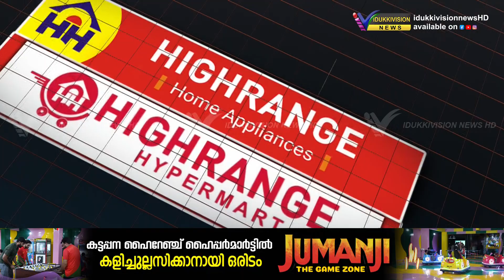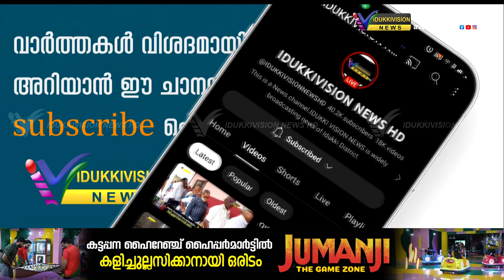ക്ഷീര കര്‍ഷകര്‍ക്ക് തമിഴ്‌നാട്ടില്‍ നിന്നും എത്തിച്ചു നല്‍കിയ കച്ചി നിലവാരമില്ലാത്തതെന്ന് പരാതി